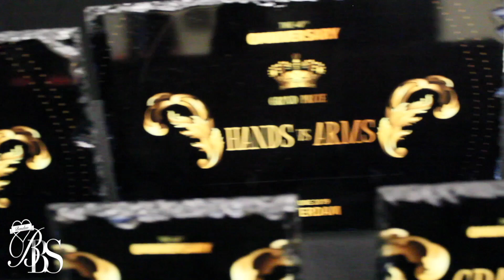Designers Delight @ 40th Omniversary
The Iconic Pioneering House of Ultra Omni

cordially Invites you to join its 40th anniversary celebration in Amsterdam, the Netherlands.

Judges:

Icon Jamal Milan / Icon Kai Milan
Father Elly Vineyard
Icon Liyah Richard
DIva Ivy Balenciaga
Mother Caroline Ultra Omni/ Father Serge Ultra Omni

Commentator:

Legendary Kevin JZ Prodigy
Typhoon Prodigy

Dj:
Seven Angels and Jay Jay Revlon

01/06/2019, Amsterdam